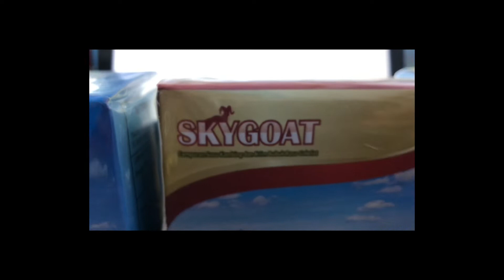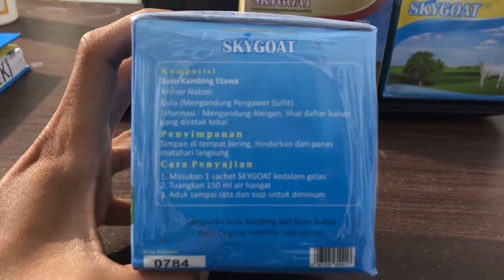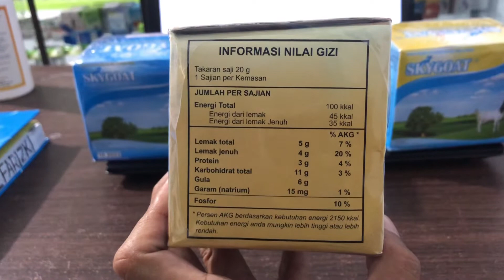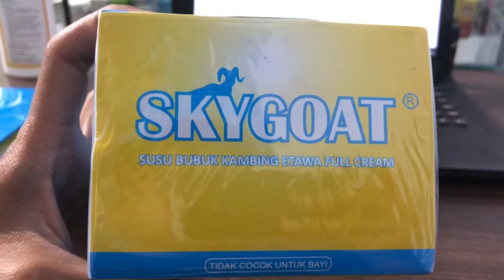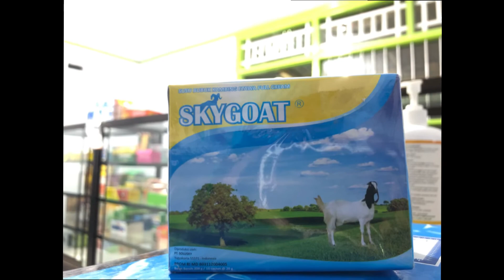3 Varian Rasa SKYGOAT